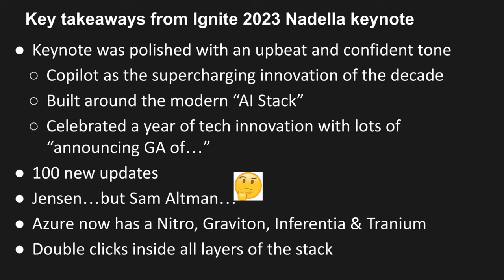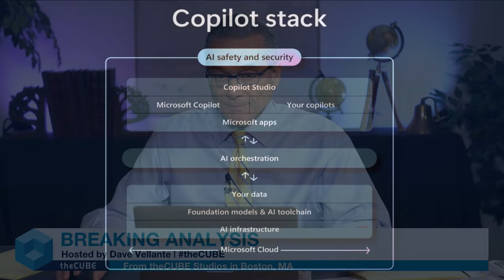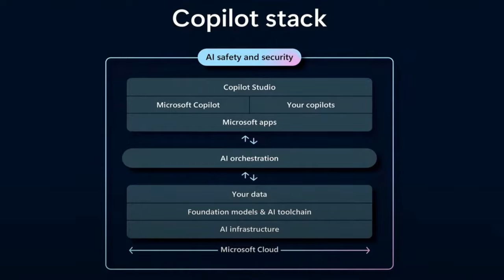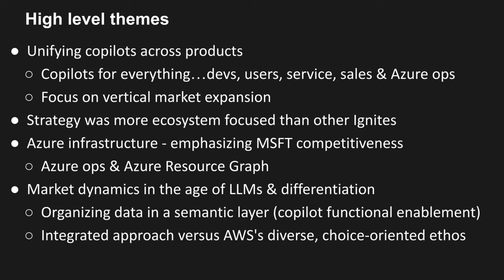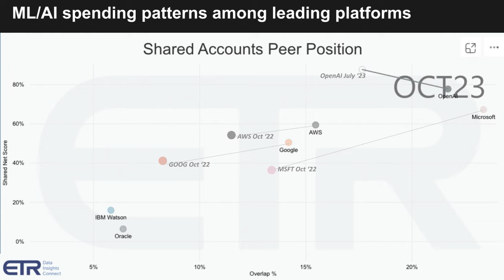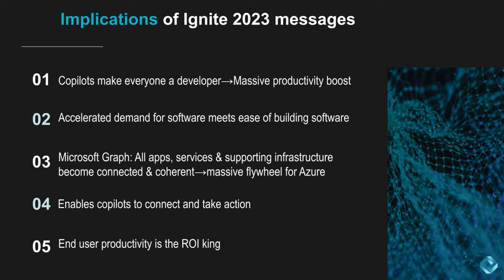Breaking Analysis: The copilot era takes flight at Microsoft Ignite 2023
In the latest episode of Breaking Analysis, theCUBE’s Dave Vellante talks about the recent Microsoft Ignite event. The event celebrated a year of technological innovations, product availability and ecosystem development.

The focus of the event was on the transformative power of copilots, which are revolutionizing software development by making it more accessible through natural language interfaces, potentially surpassing the impact of the cloud and personal computers.